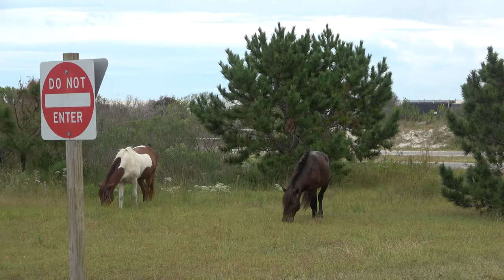CtW 97 // Truck Camper Living at Assateague State Park with Wild Ponies / Assateague Island, MD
Assateague Island National Seashore is known for the wild horses that have lived on the island for centuries. Since we are definitely "horse people" visiting Assateague Island was definitely a spot on our bucket list and well worth an extra day or two.

But reaching Assateague Island from the south required us to go underwater beneath the Chesapeake Bay to experience the bridge/tunnel that spans the massive distance between the mainland and eastern shore of Virginia.

Join us in this episode as we get philosophical about the Chesapeake Bay Bridge-Tunnel and, of course, enjoy a few days with wild horses that mozy right up to your campground and say hello!

Note: In this episode, we camped at Assateague Island State Park campground and NOT in the Assateague Island National Seashore campground because the facilities in the state park are MUCH BETTER than those in the National Seashore campground.